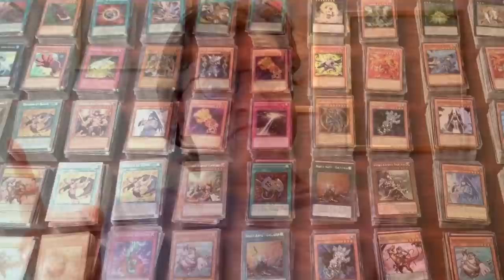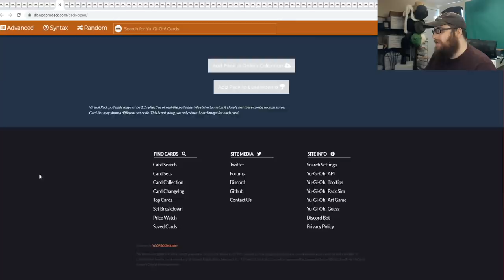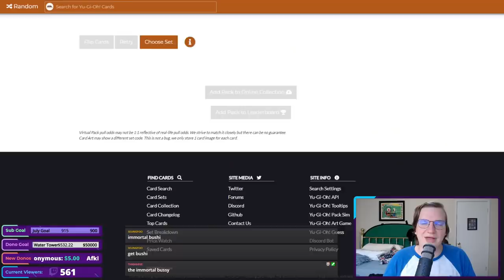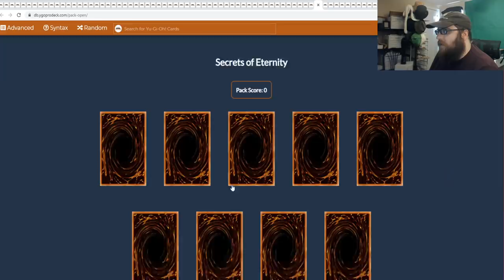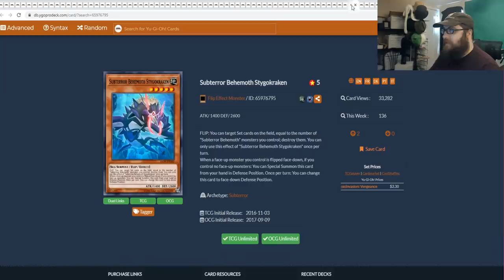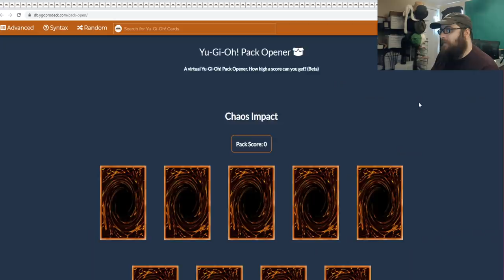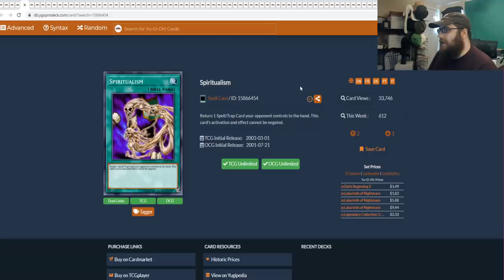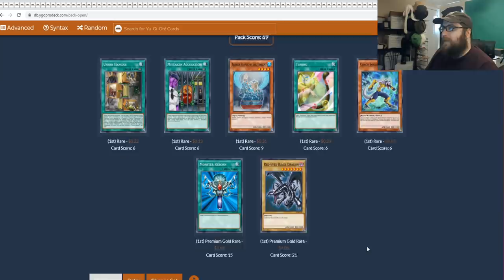PANKRATOPS RETURNS! || Yu-Gi-Oh Chaos Draft w/MBT - Episode 3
ITS BACK!!!